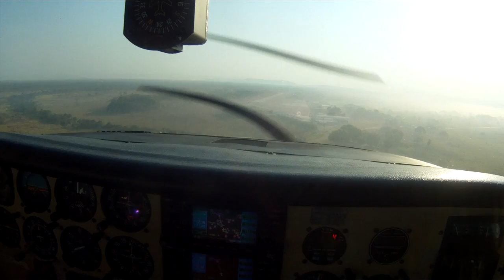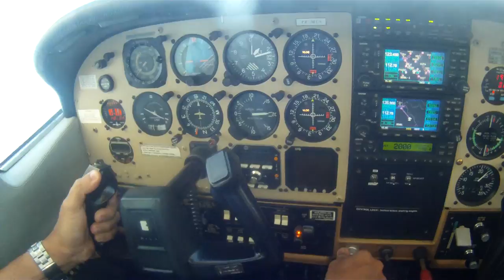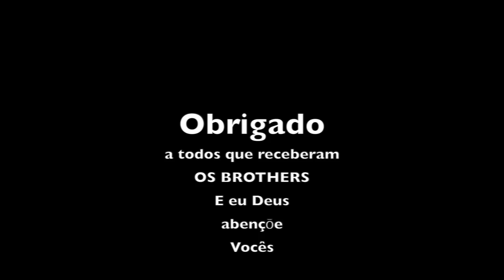CDA2012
This video is about Brasil